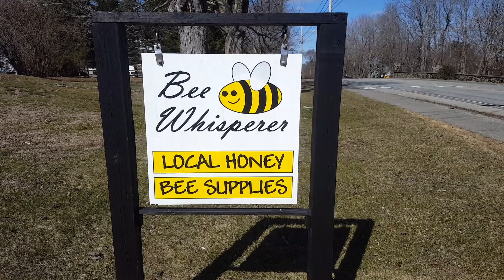Open feeding my bees in the spring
Open feeding sugar syrup and pollen substitute in the Spring not only stimulates the bees and brood rearing in the hive but can also excite the beekeeper!